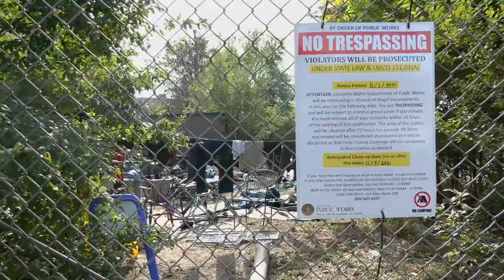Residents packing up belongings at downtown homeless camp set to be cleared Thursday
As the city of Louisville plans to clear another downtown homeless camp, those living there are working to get their belongings moved.

A site off Ninth and Market streets is set to be cleared Thursday, Nov. 4, at 8 a.m.